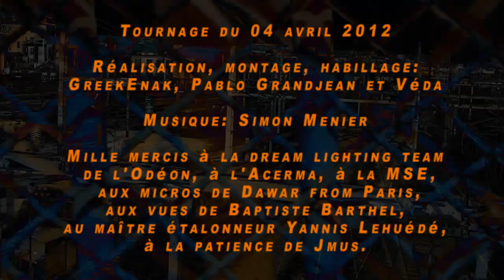Externalité - Abécédaire Atterré (AA+)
Gilles Rotillon est professeur émérite de sciences économiques à l'université Nanterre La Défense et à l'Institut National des Sciences et techniques Nucléaires (INSTN), spécialisé en économie de l'environnement.